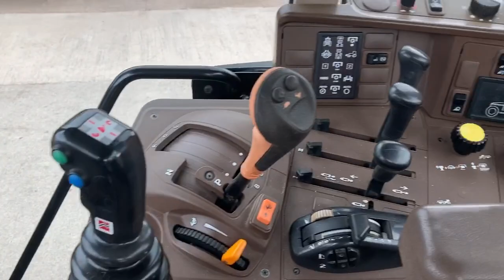JD 6320 & loader D&A Kidd LTD